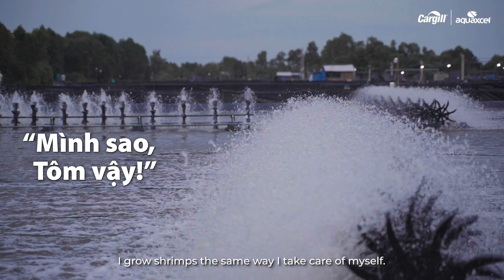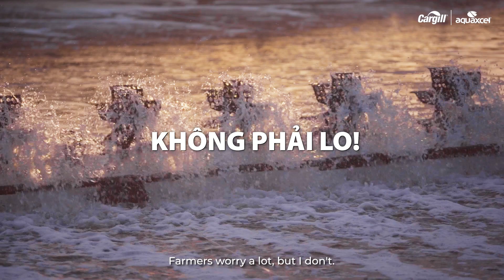Cargill Aqua Nutrition’s feed helps our customers resolve water management challenges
Our customers in Asia are facing water management challenges: Cargill Aqua Nutrition’s feed is part of the solution